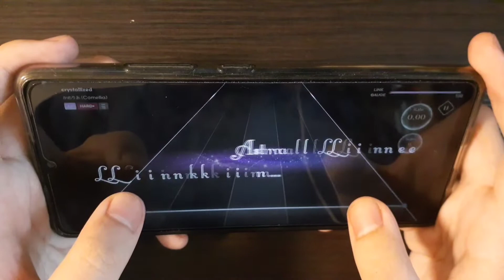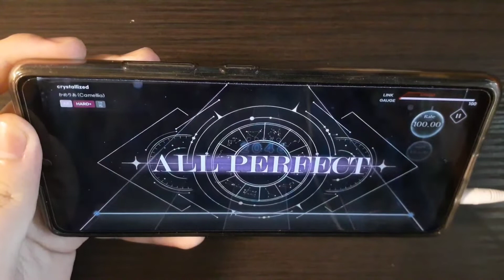【KALPA×Lanota-1】crystallized by かめりあ(Camellia) HARD+15 親指 ALL PERFECT!!!【KALPA】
Game:KALPA
Note speed:5.3
Sync adjustment:-160

Level:HARD+15
Rank:AP

KALPA×Lanota!

大家好，我是Pomathan，一個喜愛音遊的玩家，主要會玩的遊戲是arcaea（雙食指）、KALPA（雙拇指）和maimai（內圈），往後將穩定於每日晚上六點（台灣時間）發布新遊玩影片。

另外，如果你想詢問有關音遊技巧的問題，可以直接在任何影片下方留言，我會儘快回覆。

Hello, I am Pomathan, who loves to play music games. I mainly play arcaea (index finger), KALPA (thumb), and maimai.

I will reply to you as soon as possible.

こんにちは、私は音楽ゲームをするのが大好きなPomathanです。私は主にarcaea（人差し指）、KALPA（親指）、maimaiを演奏します。私は毎日18:00（UTC + 8）に新しいビデオをリリースします。

私のビデオに興味があれば、お願いして購読して「いいね」をクリックしてください。

リズムゲームのスキルについて質問したい場合は、下にコメントを残してください（ビデオ）。できるだけ早く返信します。

안녕하세요 음악게임을 좋아하는 Pomathan입니다. 저는 주로 arcaea(집게손가락), KALPA(엄지손가락), maimai를 연주합니다. 매일 18:00(UTC+8)에 새로운 영상을 공개합니다.

리듬 게임 스킬에 대해 궁금한 점이 있으면 아래(동영상)에 댓글을 남겨주세요. 최대한 빨리 회신 드리겠습니다.